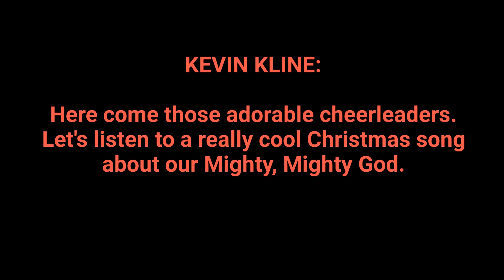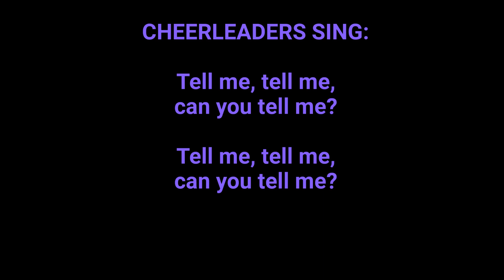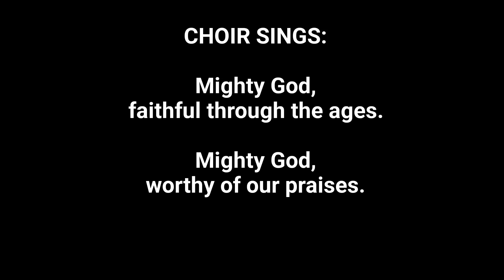Mighty God - Lyrics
St. Augustine Catholic School Musical - 2023